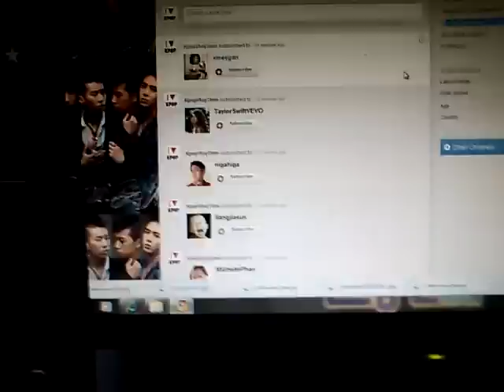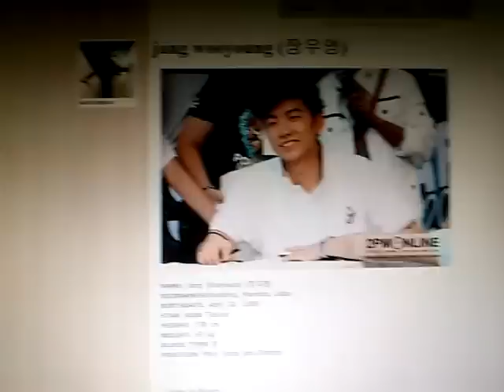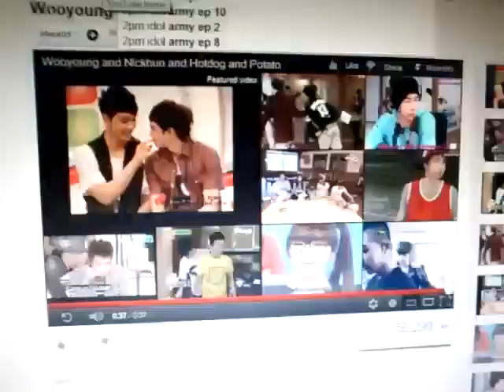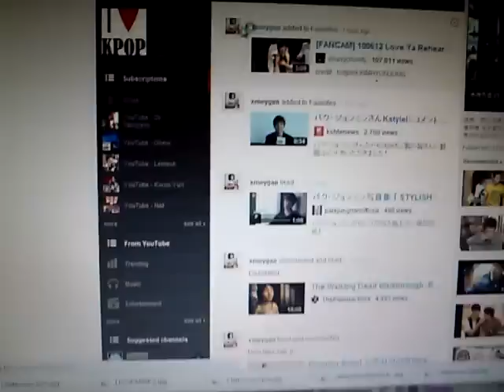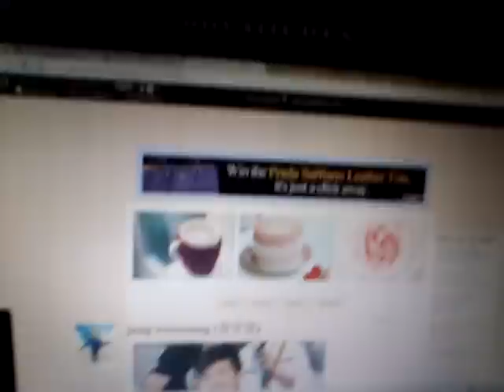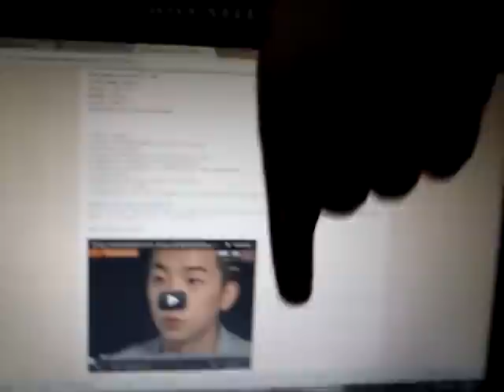Finding Information of Jang Wooyoung 2pm Vlog #1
READ ME!
Hey Guys! I'm New Here ! Please Do Recommend me to find imformation of Kpop idols! Subsrcibe and HAve fun learing about kpop stars info ! Coming Next Reaction to. :2PM Heartbeat ! Sorry i choose that is old because i want to go back to check wether i have miss some songs that i never heard before! Please Recommend !!